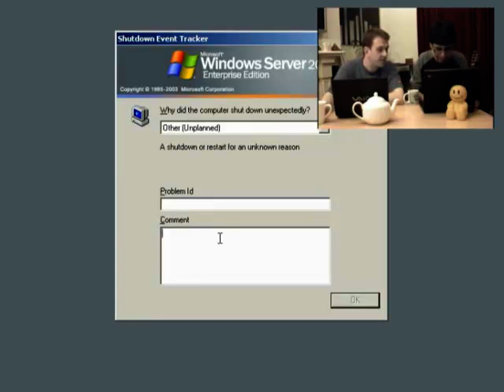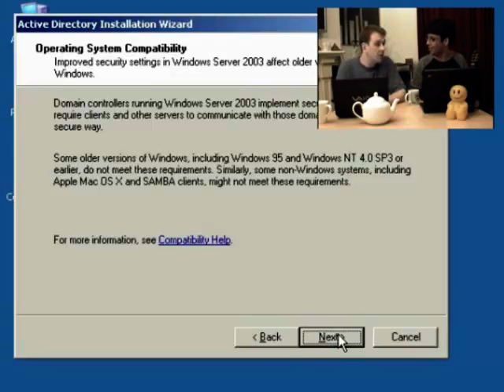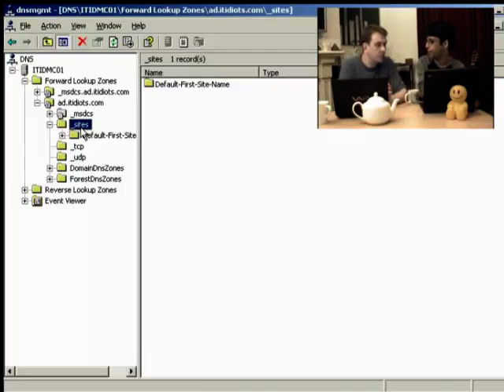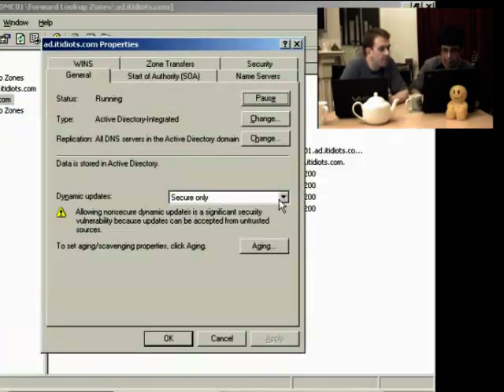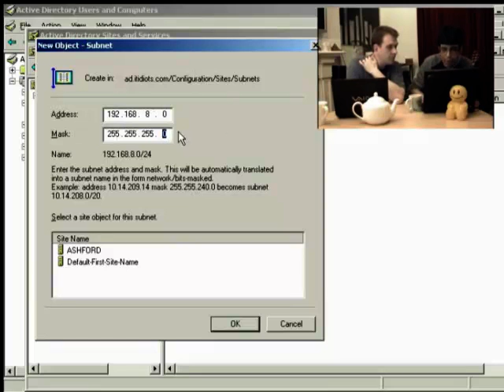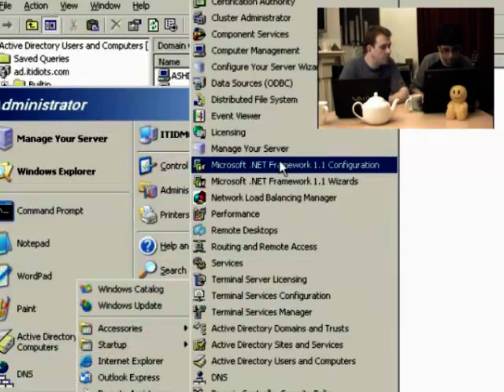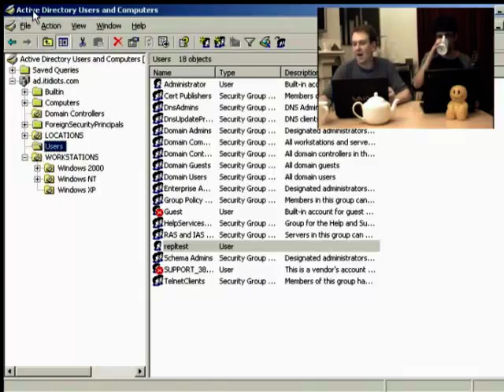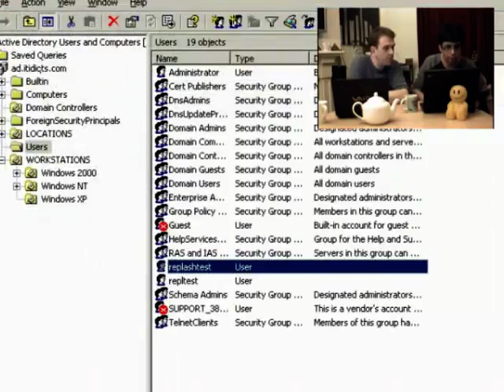Episode 3 - DC's, Sites, and Replication